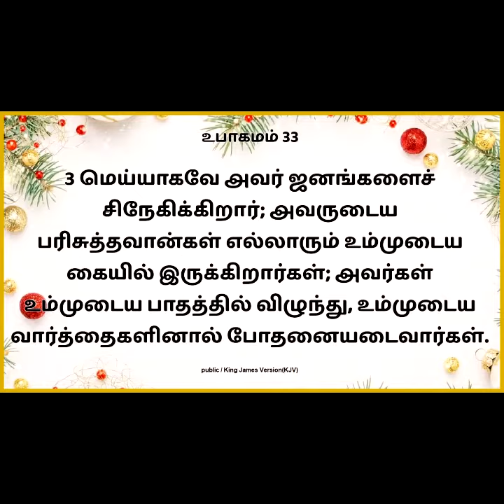நீ எதிர்பார்ப்பது தேடிவரும் | thought_for_the_day 8 | Pastor. Joyel Babu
கடந்த 2009-ம் ஆண்டு முதல் நமது சிட்டி ஹார்வஸ்ட் A.G. சபையில் அதிகாலை ஜெபம் நடைபெற்று வருகிறது. பாஸ்டர் . ஜோயல் பாபு சாமுவேல் கர்த்தருடைய வார்த்தையை பகுத்து போதிக்கிறார். நீங்களும் தினந்தோறும் இந்த  தியானத்தில் இணைந்து பயன்பெற  அன்புடன் வரவேற்கிறோம் !!
BIBLE BASED CONTENTS RECORDED IN CITY HARVEST A.G. CHURCH, COIMBATORE, INDIA.
Pastor.S.Joyel Babu
City Harvest A.G.Church
70 C, NVM Castle,
Lenin Nagar, Sanganoor Road,
Ganapathy, Coimbatore- 641 006
If you are led by the Spirit to support our Ministry:

Name : CITY HARVEST A.G. CHURCH
Bank : INDIAN BANK
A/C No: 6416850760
Branch : GANAPATHY
IFSC CODE: IDIB000G059

Name : JOYEL BABU
Bank : INDIAN OVERSEAS BANK
A/C No : 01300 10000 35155
IFSC CODE :  IOBA0000130
BRANCH : GANDIPURAM, COIMBATORE